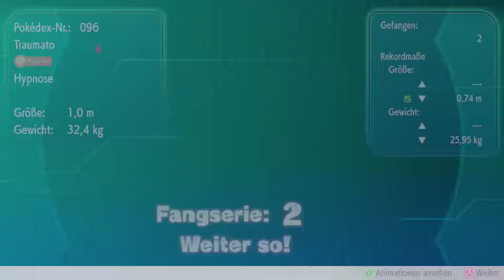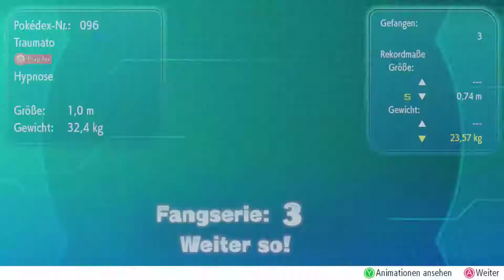POKÉMON: LET’S GO, PIKACHU! #43 [FHD/60 FPS/Deutsch] 🔴 Der Richter hat gesprochen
🔴 Livestream vom 08. Februar 2019

🔴 Spiel: Pokémon: Let’s Go, Pikachu!